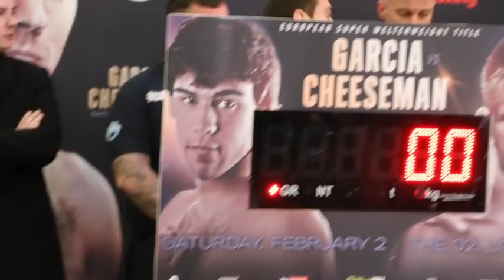THE BIG CHEESE! - SERGIO GARCIA v TED CHEESEMAN **OFFICIAL** FINAL HEAD-TO-HEAD @ WEIGH-IN / o2